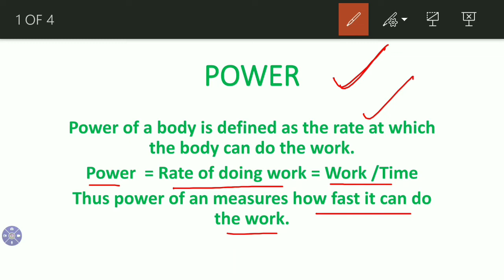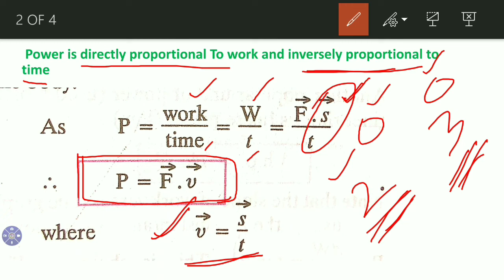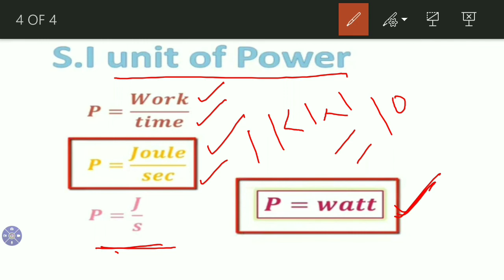Power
In this lecture I discussed about definition mathematical expression and units of power